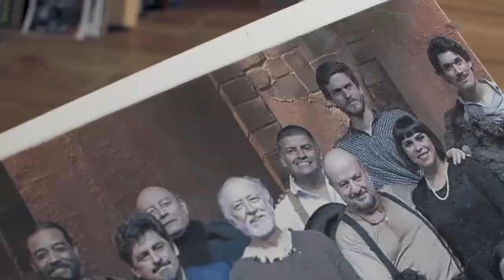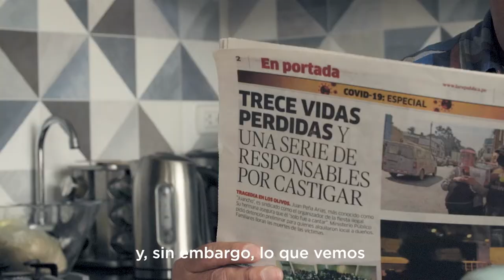Pold Gastelo, el actor que sobrevivió al COVID-19 (Vivir para contarlo)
Pold Gastelo es un actor y sobreviviente del COVID-19. Su historia es inspiradora y tiene mucho que enseñarnos. El COVID no mata solo, NoSeamosCómplices.